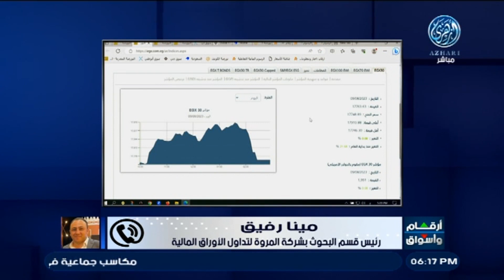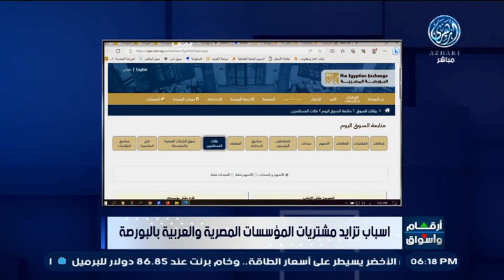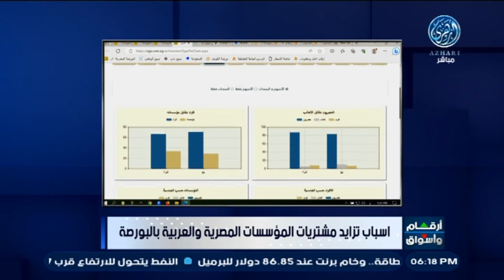تحليل أبرز ما جاء في السوق المصري مع أ. مينا رفيق 9/8/2023